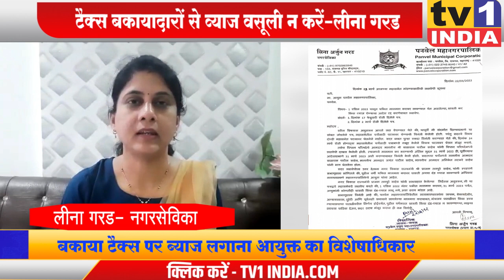Leena Garad | टैक्स बकायादारों से व्याज वसूली रद्द हो-नगरसेविका लीना गरड की मांग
LeenaGarad | टैक्स बकायादारों से व्याज वसूली रद्द हो-नगरसेविका लीना गरड की मांग